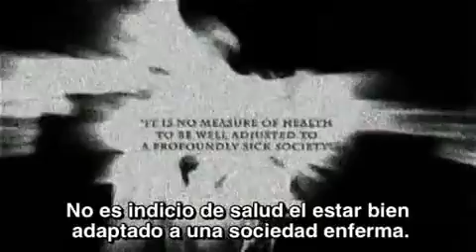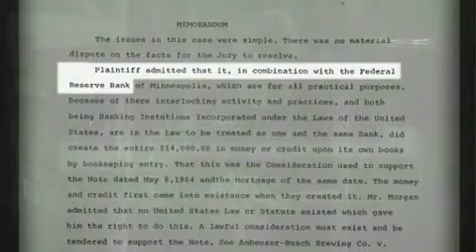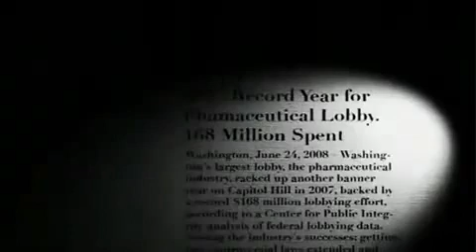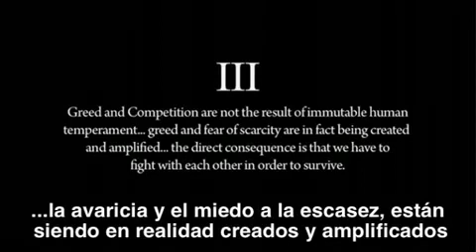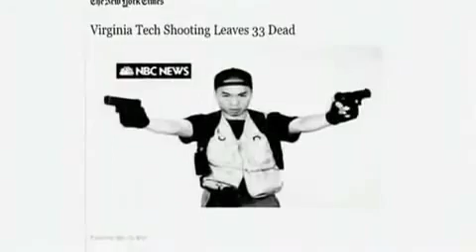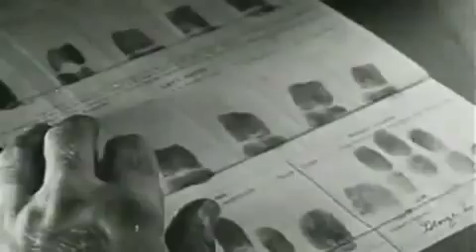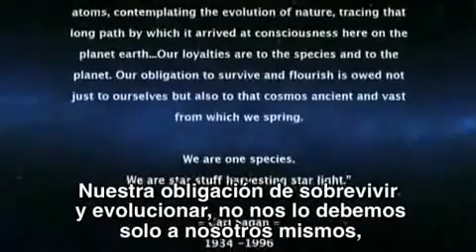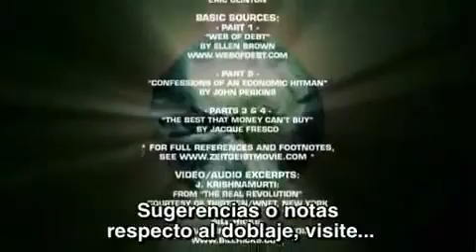Zeitgeist 2 Addendum doblado al Español Castellano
Zeitgeist 2 Addendum es una película documental producida en 2008 por Peter Joseph. Es la continuación de su anterior documental Zeitgeist: The Movie. El film trata varios temas: la creación de dinero (basado en la deuda) y la mecánica monetaria del Sistema de Reserva Federal en los Estados Unidos, las tácticas imperialistas de EE. UU. narrado por John Perkins (autor del libro Confesiones de un sicario económico), las corporaciones (mundo empresarial), otros gobiernos e instituciones financieras, e incluso las religiones, concluyendo que todas las mencionadas instituciones son corruptas y perjudiciales para la humanidad debido a que la sociedad se basa en una economía de la escasez basada en el uso de dinero, que debe ser reemplazada eventualmente. Termina proponiendo el uso humanitario de la tecnología como solución y presenta el PROYECTO VENUS y la ECONOMÍA BASADA EN RECURSOS.